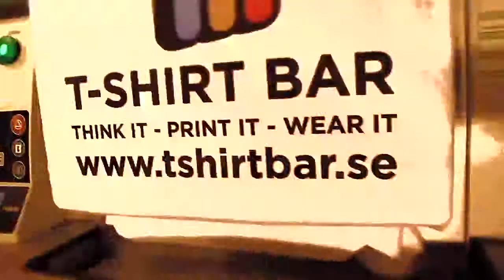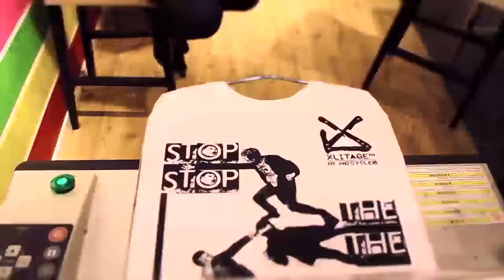T Shirt Bar